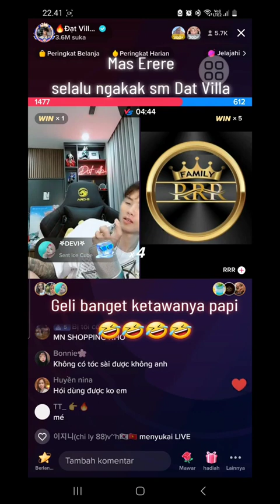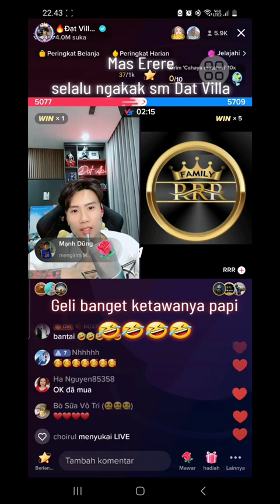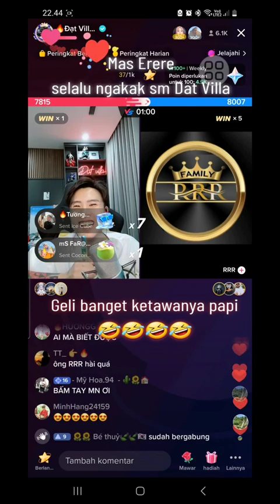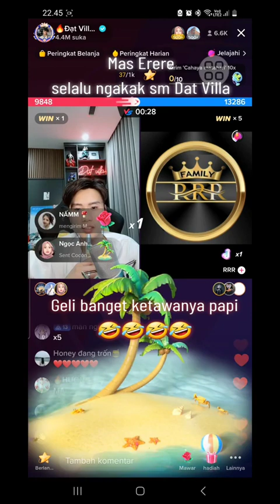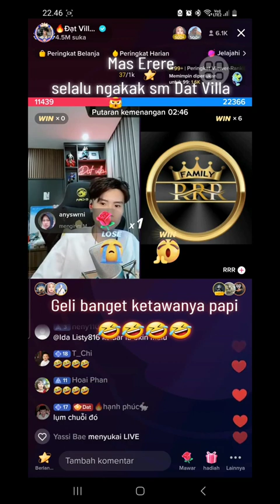BOSS " RRR SENENG BANGET GODAIN PAPI ( DAT VILLA) 🤭VERSI FULL